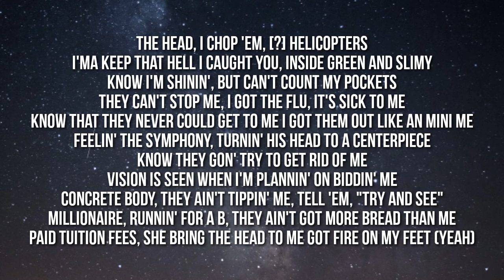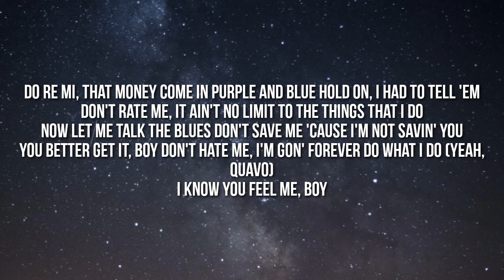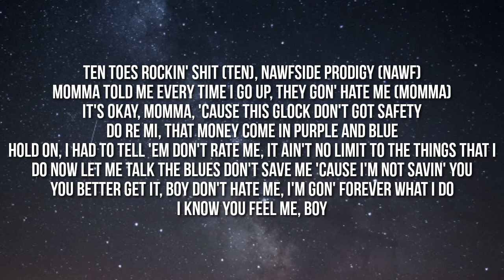NBA YoungBoy - Don’t Rate Me (Lyrics) ft. Quavo